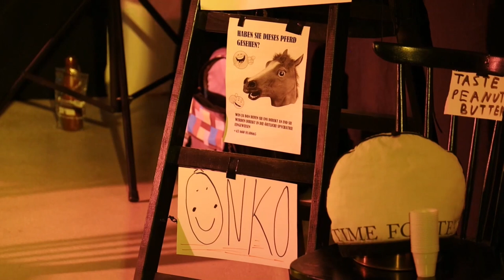Klismaphilia - Live in Klagenfurt (Goregrind/Gorenoise Concert 2022)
Klismaphilia is the new Dictatorship of Planet Earth. People will be their Minions to have S*x with and to make them Drugs. Klismaphilia will take over each Planet in each Universe in each Multiverse. Are you ready for Mass-Destruction, F*tish S*x and Chemical Drugs?

Then Read This:

Dave is the enormous Power that created us all on his Laptop. He lives in an Apartment, together with the Professor and the Pineapple. If he uses the Toilet after 10 p.m. we all are going to die! The whole Reality, Infinity, Eternity and Nothing is on his Laptop!
Sefgos (or Seefgos) is the strongest of all the Mars-Animals. A Sefgos is like an Evil Tree, which lives in the Dunes of the Martanian South-Side. Inside of Planet Mars is the “MCGU”, which stands for “Multi-Connected-Gos-Unity” and it will destroy the local Universe on the Day called “Gossos Megamophorsos”. There are more Mars-Animals. For Example: Optigami, Hosaas, Risiloko or Multi-Robot-Gos.

Beyond any Infinity (also beyond Dave) are the Masters of the Reality. The Furnitures! Examples are: THE TABLE! THE CHAIR or THE WALL! They all are Made in the Factory owned by Konlinguff-183. There are quite more Kolniguffs, which have Factories or Ice Shops.
The Hierarchy of the Reality:

Human – Planet – Galaxy – Universe – Multiverse – Megaverse – Gigaverse – Hyperverse – Teraverse…… after 186XWWWWWW more Verses (this Number is to big for science/philosophy or S*x) you reach the Protoverse. Dave has 7 on his Laptop and one of them is ours!

If you are Disturbed, you can calculate how much you are. You Use “EG”. It’s like seconds for time. If you see Sefgos, you have 3 TEG. Normally you have about 100 KEG – 1 MEG. If you are disturbed, you can show it by writing some “!”.
Think about it! Our whole Reality is just a Cherry! Someone is eating us now…
Scroll until the Infinity GOS. The Robot Soul of our local Peanut is getting bigger and bigger! !!! !!! !!! Since today, YOU are the most hated Object in the Eternity. I lied. I always lie…
You thought that the Protoverse is big or that Dave is strong…shut up!

ZN ZN ZAE ZAE ZN JLO JLO! (Martanian Language)

The most powerful and most evil Thing ever existed is: THE HOSAAS-TELE-PO-TOASTER
It belongs to Hurtler San Connor. Never make Jokes about him!

MEMBERS:
Aki Streeter
Pervers Möser
Kaki-Kaki Cyborg
Sefgos

Slamming Brutal Death Metal, Goregrind, Gorenoise, Grindcore